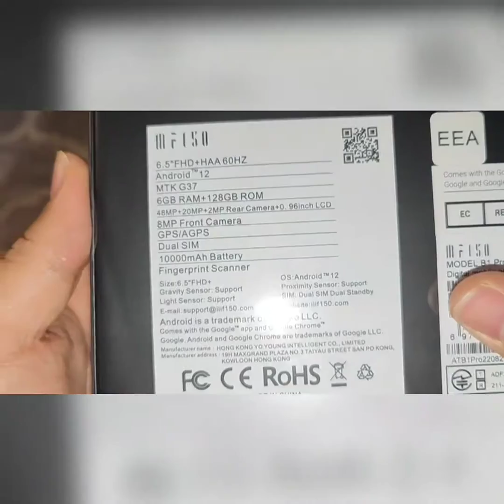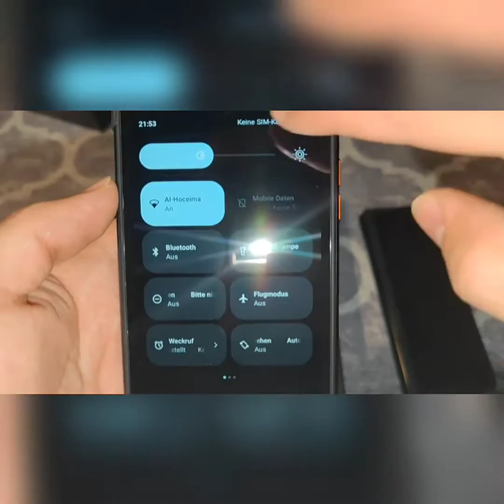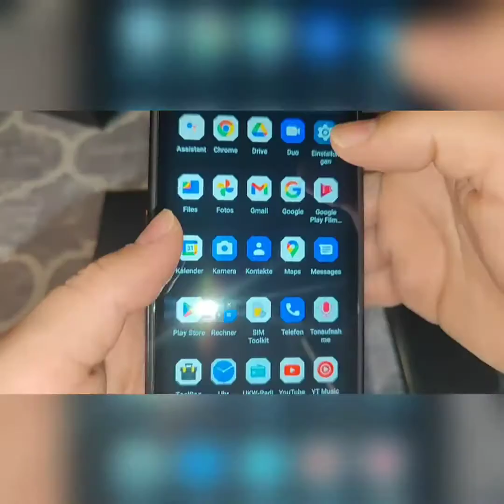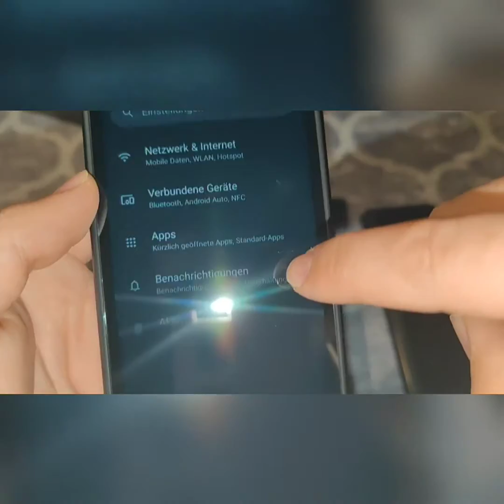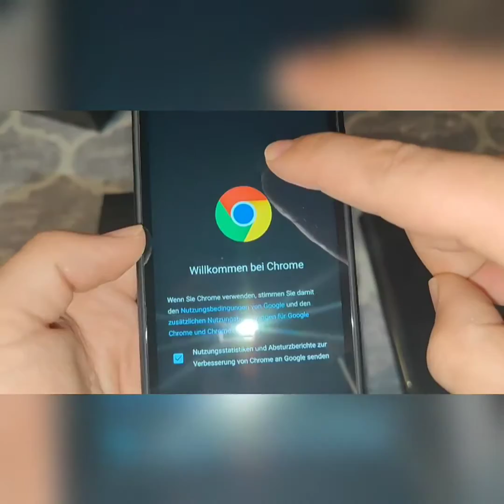IIIF150 B1 Pro 2022 10000mAh Outdoor Smartphone, FÜR DEN OUTDOOR BEREICH DAS HANDY